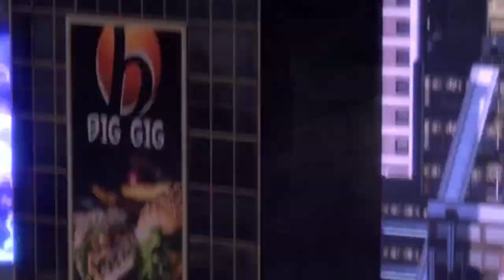2024 New Years Update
Reaction sprites: Shiro

👊⚡ Dorya!